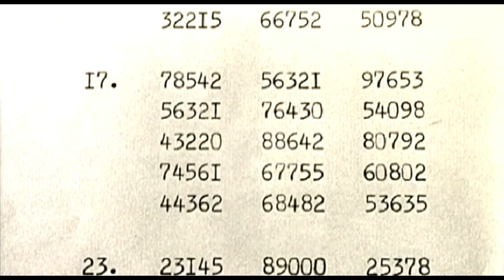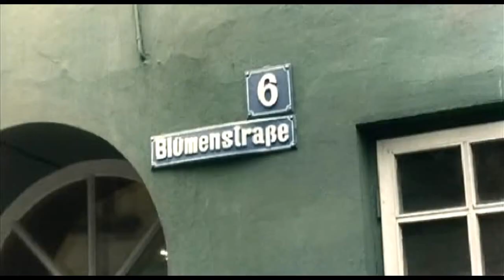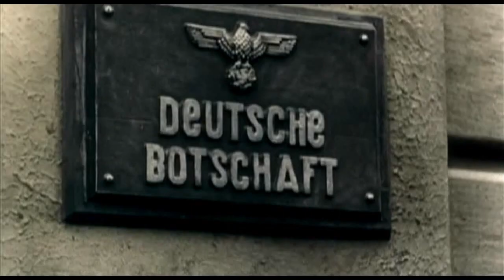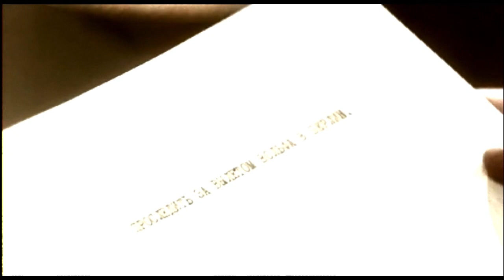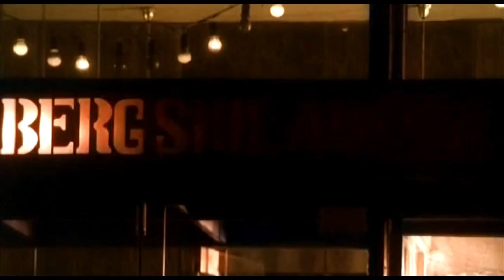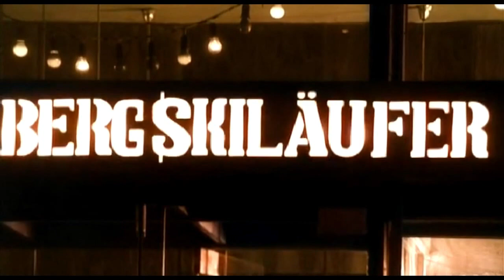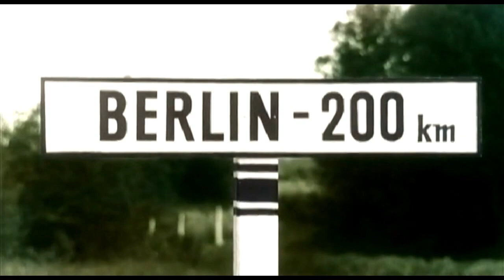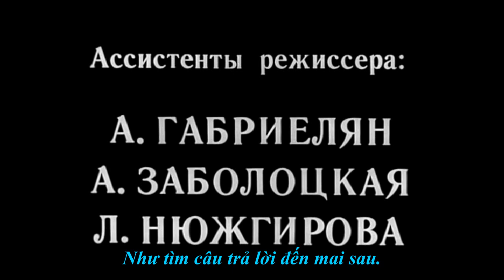"17 KHOẢNH KHẮC MÙA XUÂN" (12 TẬP) || THUYẾT MINH|| TẬP 12 (HẾT)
"17 KHOẢNH KHẮC MÙA XUÂN"  -  BỘ PHIM KINH ĐIỂN SỐNG MÃI VỚI THỜI GIAN